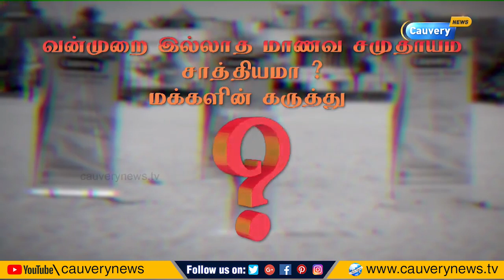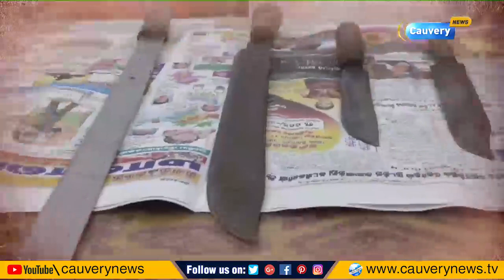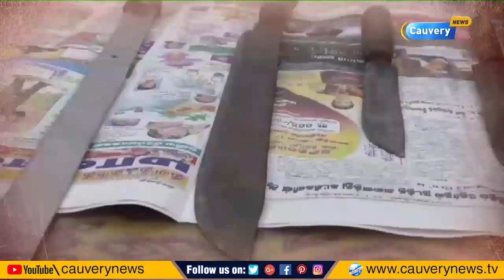Marina Beach: வன்முறை இல்லாத மாணவ சமுதாயம் சாத்தியமா? - மக்களின் கருத்து